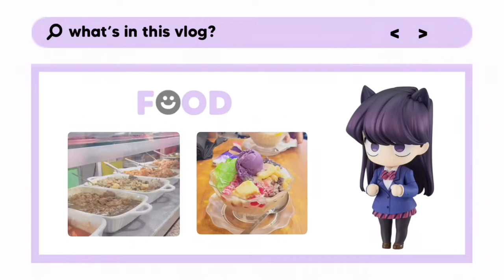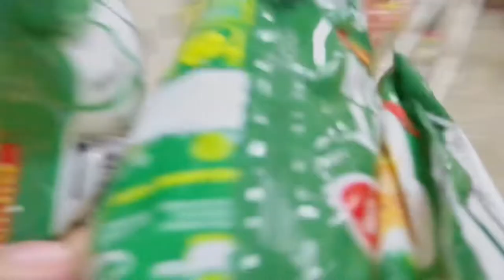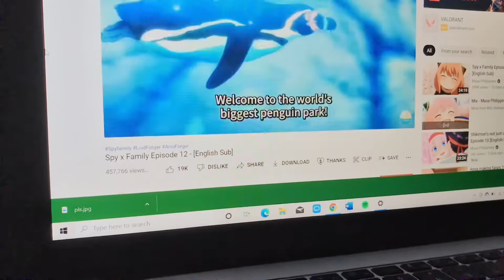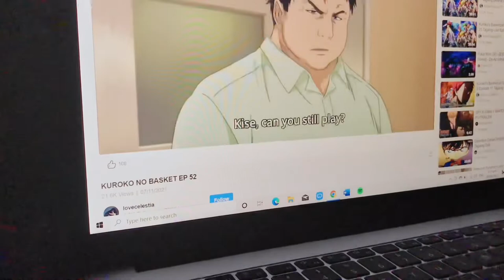🍙 summer vacation vlog: flower crochets, buying a new laptop, going out, and watching spy x family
٩(๑`^´๑)۶ watch in 1080p (if possible)
💌 read me…

hello hello!! the reason wny i’ve been ia these past few months (no one asked 👩🏽‍🦯) is because i graduated last month and we did a lot of things so i didn’t have that much time to vlog bcs i wanna focus  in my sen. high graduation day :))

back to the video…

i tried doing a carrd inspo intro, but it was so hard and my eyes are so tired just from doing the intro, send help T-T. i’m kinda not yassified with it. (hoping i can do better soon!)

i hope you guys enjoyed this video even tho the assembling of flowers  is sooo LONG LONG 👩🏽‍🦯

thanks for always watching may videos :))
stay safe!! 💗

! chapters
0:00- 0:20 intro
0:20- 0:29 ootd ig?
0:30- 0:33 sky appreciation
0:33-0:38 food 1
0:39- 0:45 buying laptop :))
0:46- 0:53 @tronix
0:54- 2:03 food 2
2:04- 2:11 school
2:12- 2:35 lil grocery errand
2:36- 4:02 crochet crochet
4:02- 4:14 sneak peak laptop unboxing
4:15- 5:50 play bud with me
5:51- 6:38 anime
6:39- 8:46 tulips
8:47- 10:10 lavenders
10:15- 12:45 roses
12:46- 13:04 final outcome ^^
13:04- 13:07 outro

name: joy or u can call me gioia
pronouns: she/ her
age: 17
grade: 1st yr college (incoming)
ethnicity: filipinooo
status: editing another video

! where 2 find me?!
wattpad: @gioiamin

! tools
camera: ip7 plus
editing apps:
capcut & vllo (for videos)
picsart & phonto (for thumbnail)

! shopee link

! music
let’s support these amazing artists 💗

! edit inspo
@ iwazumin

sc: 61
💌 pls don’t re-upload or use my videos

tags tags tags